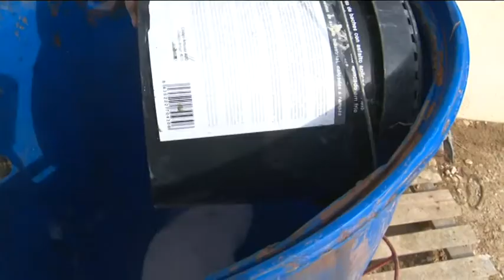Comencen els tractaments contra els mosquits als arrossars entorn als nuclis del Delta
Amb la calor, els mosquits es fan notar. Especialment en zones humides com el Delta de l’Ebre. Per combatre’n la població, el Consorci de Polítiques Ambientals, el Copate, aplica tractaments antilarvaris. Aquesta setmana s’ha iniciat el primer dels tres programats als arrossars entorn els nuclis de població i urbanitzacions.

Es tractaran 2.100 hectàrees. Paral·lelament, el Copate també actua contra el mosquit litoral, que pon els ous al fang d’espais naturals. Té un comportament més agressiu i, també, més imprevisible.

Els tractaments programats s’allargaran fins a mitjans d’agost.